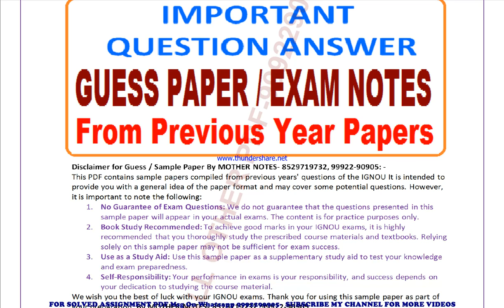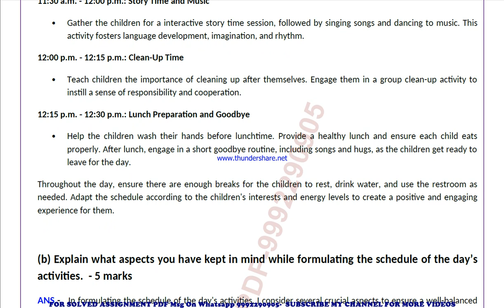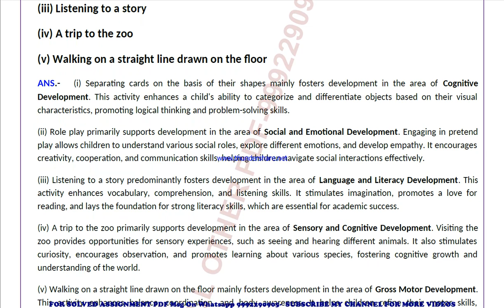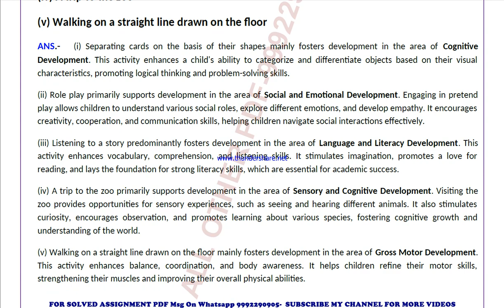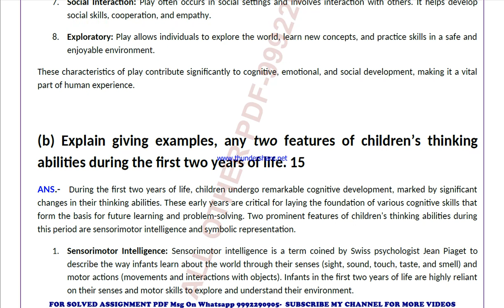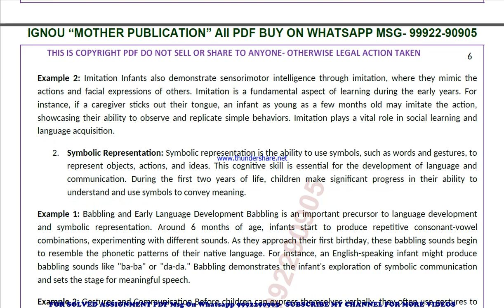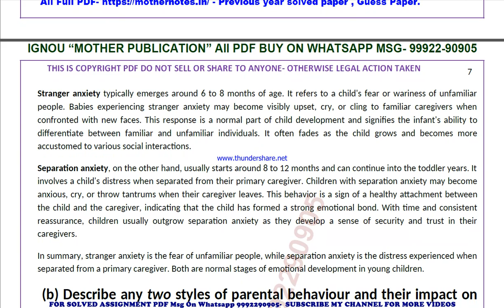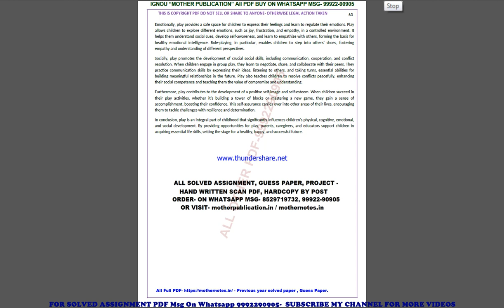dece 1 previous year solve paper | dece 1 important questions | ignou ntt study material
dece 1 previous year question paper,
dece 1 important questions,
dece 1 important questions 2024,
dece 1 sample paper,
dece 1 study material
dece 1 sample paper 2024,
dece 1 guess paper,
dece 1 guess paper 2024,
dece 1 previous year question paper in english,
dece 1 important questions in english,
dece 1 important questions 2024 in english,
dece 1 sample paper in english,
dece 1 sample paper 2024 in english,
dece 1 guess paper in english,
dece 1 guess paper 2024 in english,

guess paper,
ignou guidance,
ignou assignment,
ignou books,